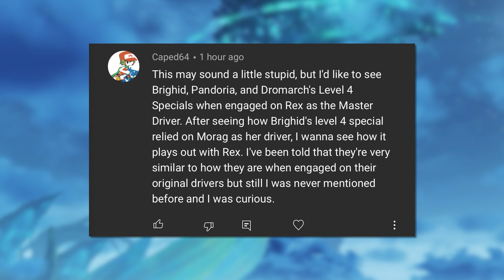Xenoblade Chronicles 2 – Episode 173: Mik Flurry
We reach the story differences!